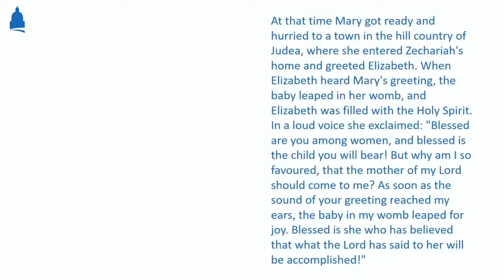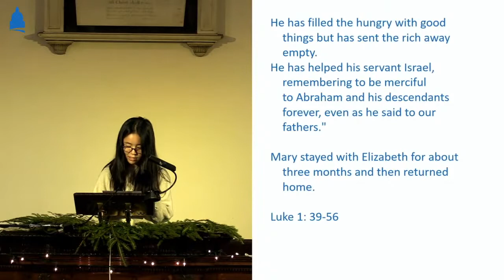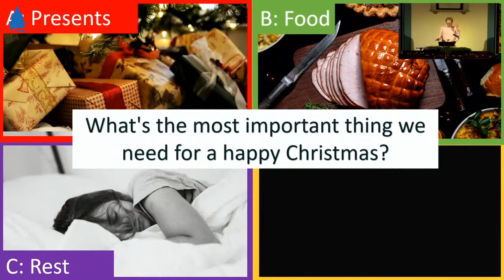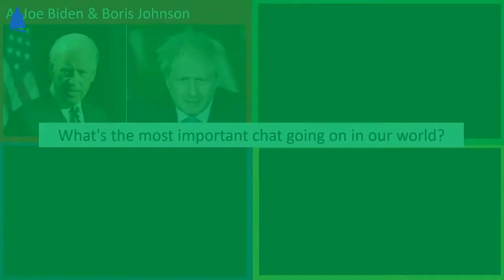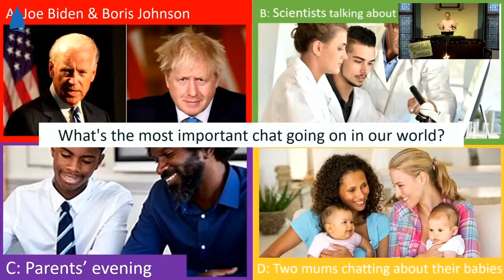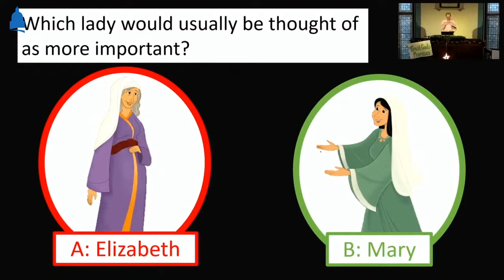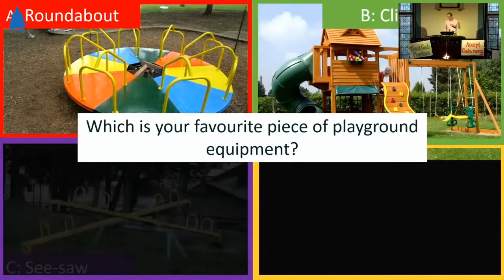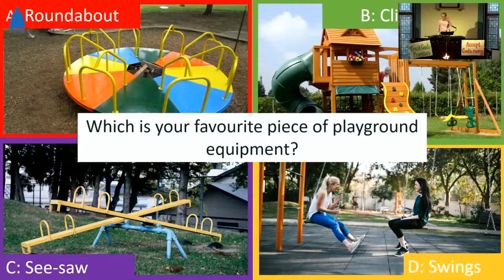Christmas Family Meeting - Luke 1:39-56: Mary's Song